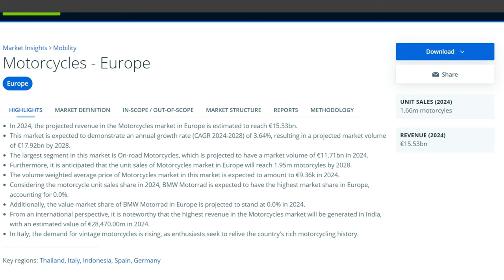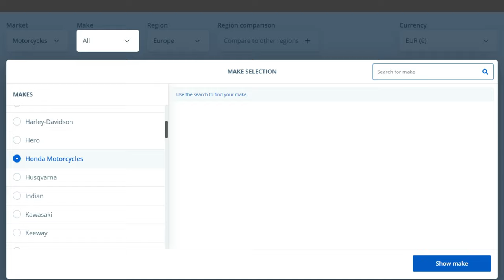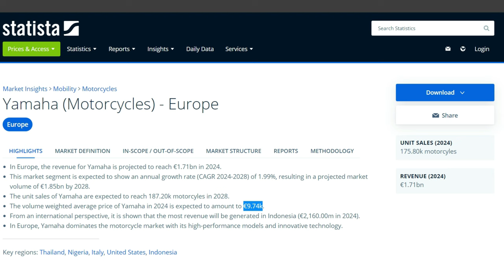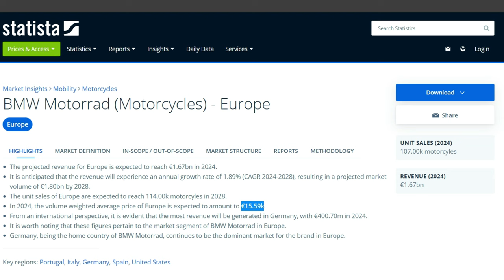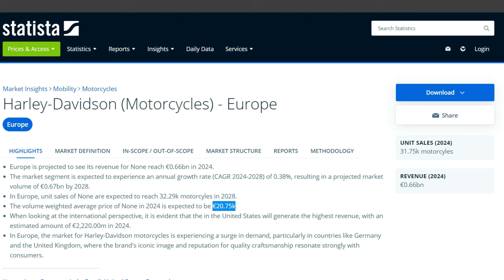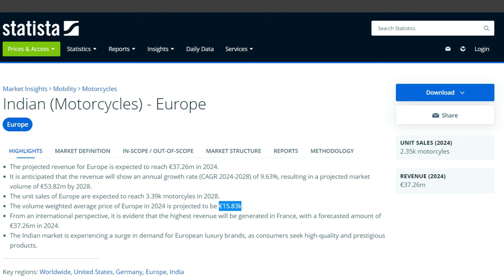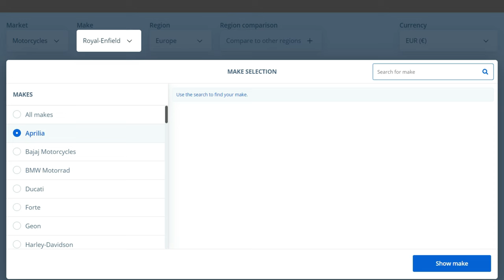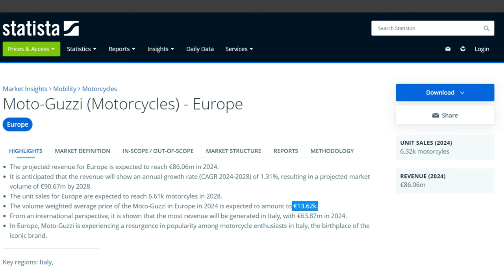Análise à VENDA DE MOTOS na EUROPA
Neste vídeo, mergulho no mundo das vendas de motos na Europa, detalhando os dados por marca.

Analisamos as marcas mais vendidas e exploramos as tendências que moldam o mercado. Desde fabricantes icónicos a nomes emergentes, analisamos mais de perto quais as motos que dominam as estradas na Europa.

Junta-te a nós enquanto descobrimos os insights por trás dos números e obtemos uma compreensão mais profunda da indústria de motos na Europa.

Não te esqueças de subscrever o canal para mais conteúdos sobre as últimas tendências do mundo automotivo!